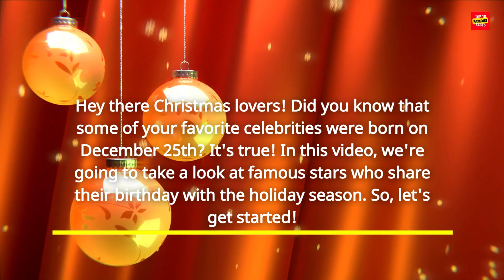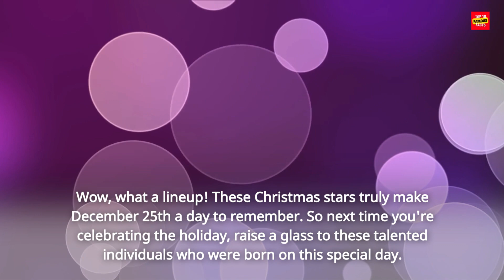The Untold Secrets of Christmas Stars: Celebrities Born on December 25th!celebrity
🌟 Join us on this festive journey, discovering  incredible celebrities who were blessed with a Christmas birthdate. From legendary actors to beloved musicians, this star-studded list will leave you astonished. Celebrate along with these talented individuals as we unveil their names and dive into their remarkable contributions to their respective industries.

❄️ Discover the enchanting stories of Hollywood icons, music legends, and notable personalities who add a touch of magic to the world with their incredible talent and being born on the most wonderful day of the year. From Academy Award winners to chart-topping artists, there's no shortage of star power on this exclusive list.